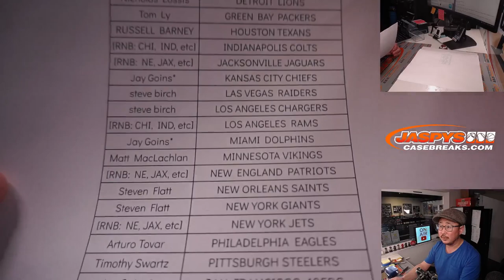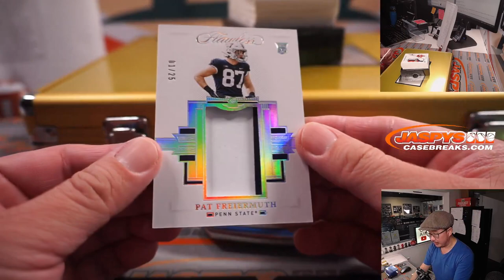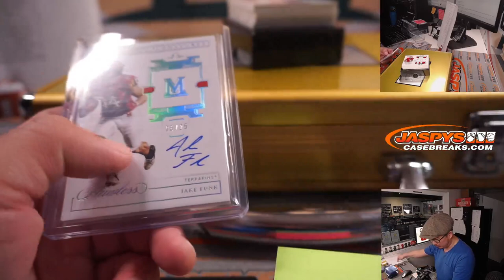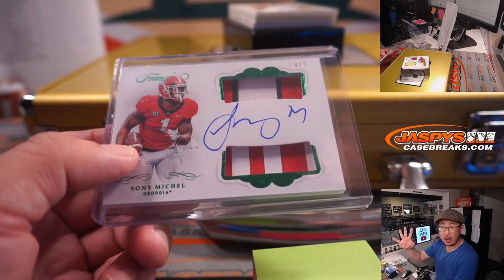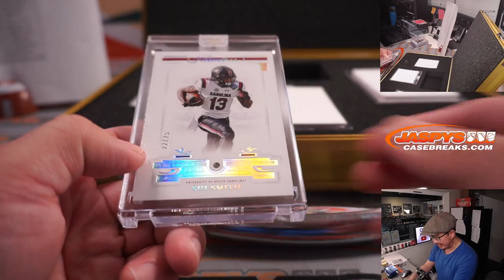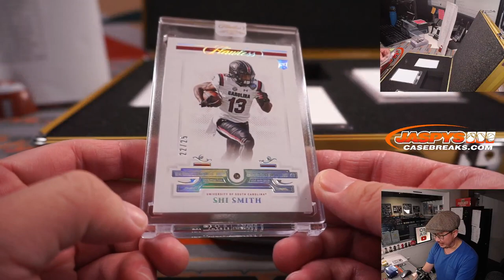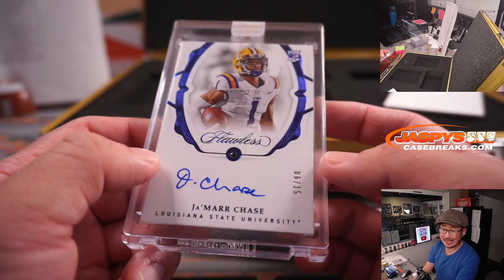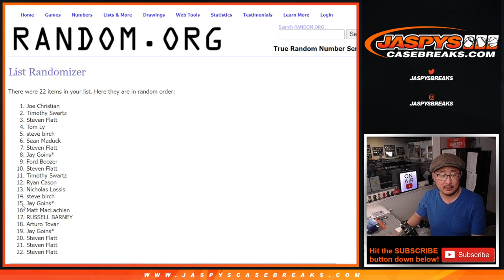M, 01.17.22 ~ 2021 PANINI FLAWLESS COLLEGIATE FOOTBALL 1-BOX BRIEFCASE BREAK #28 *PYT*